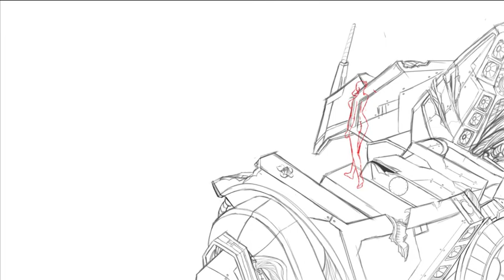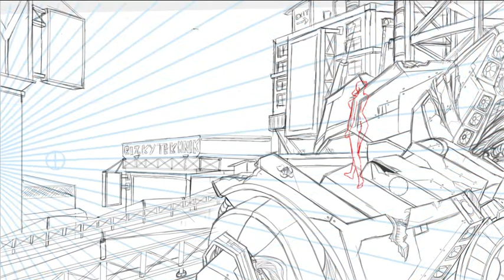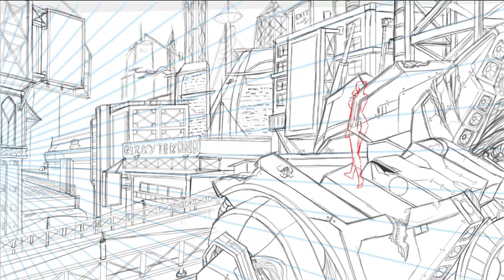Speed paint -cyberpink:v- IBISPAINT X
halo saya azza salam kenal!!

:v
konten channel ini berisi ilustrasi,animasi dan komisi
*device*
- Intel i3 gen 10
-Motherboard rog strix b460h
-Vga 1050ti rog Strix
-Ram 2x8 16gb
-MONITOR XIOMI 24INCI
-pentab huion H430p